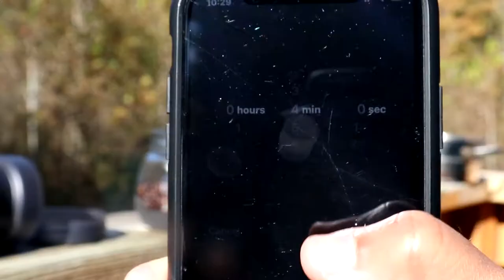Making French Press Coffee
If only my Rooster would have crowed during this.